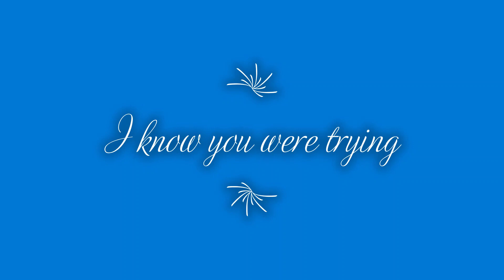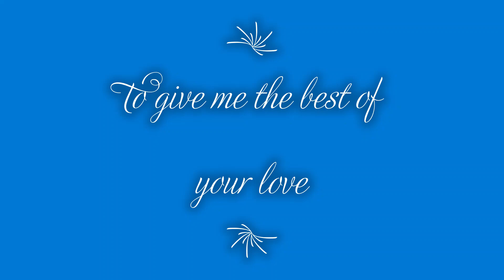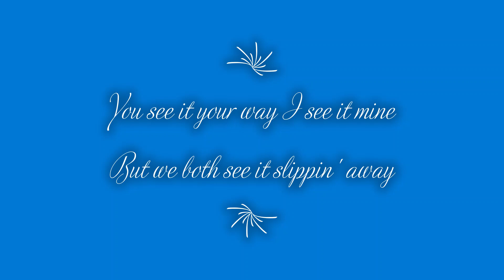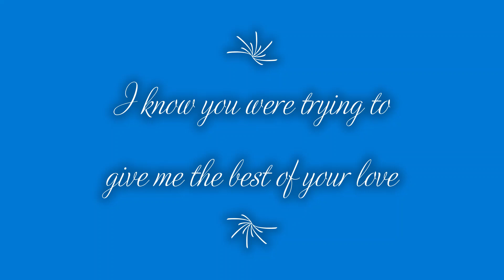Best of my Love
Ron Atwood
Cover of